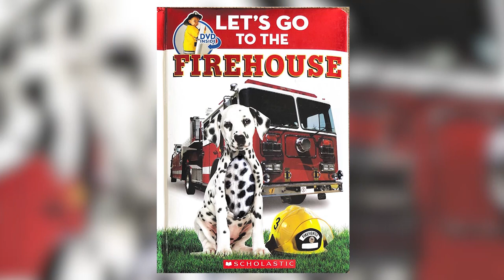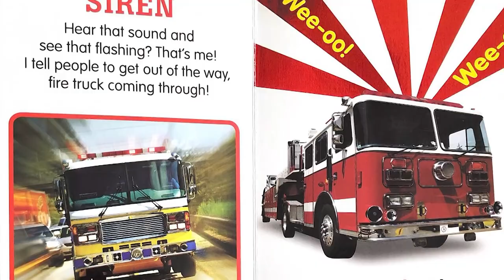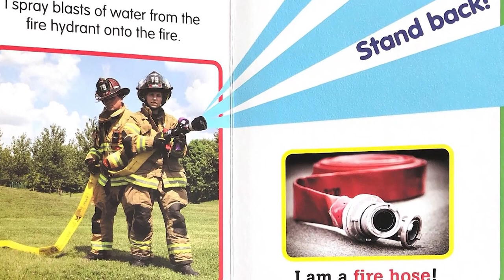Library Story Time - Let's Go To The Firehouse